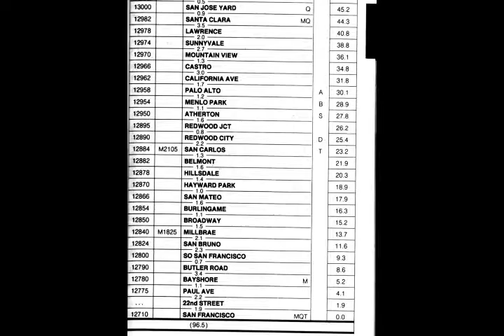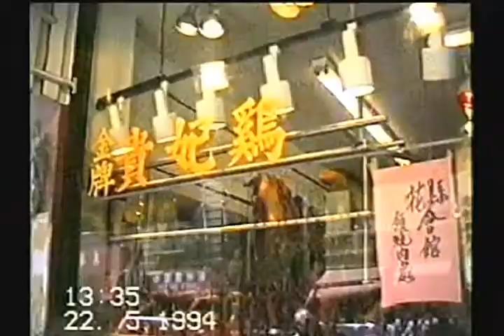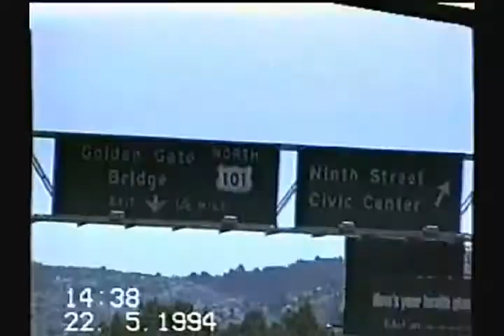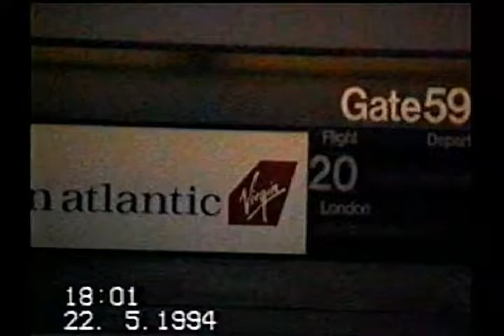Video 303b, San Jose to San Francisco, 21 and 22 May 1994